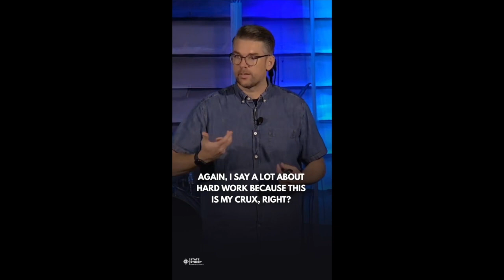Eat, Drink, and find joy.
"This is what I have seen to be good: it is fitting to eat and drink and find enjoyment in all the toil with which one toil under the sun the few days of the life God gives us, for this is our lot." [Ecclesiastes 5:18-20]